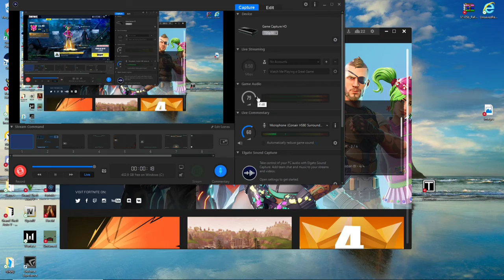Fortnite battle royale: Playing with friends!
I play with zane and try to get a win on fortnite battle royale.